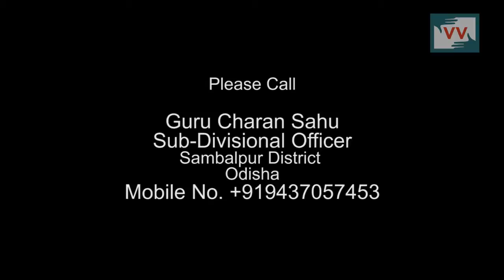Still living in dark, Odisha - Mamta Reports for Indiaunheard